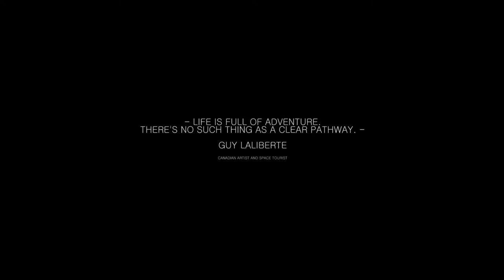The Beautiful Hohenzollern Castle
On the first day of my bikepacking adventure through Germany I visit the farytale castle of Hohenzollern.

3. Share my videos with your friends its free and helps me out alot :)

FILMMAKING EQUIPMENT:

WHATS IN MY BACKPACK: